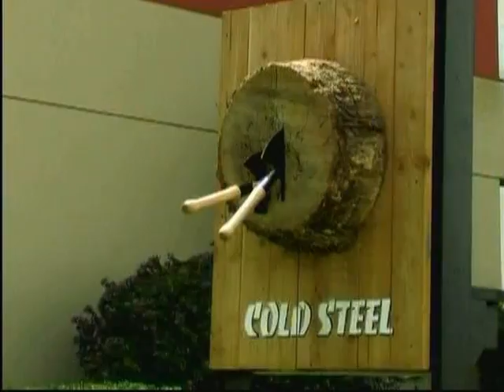Anthony De Longis #5